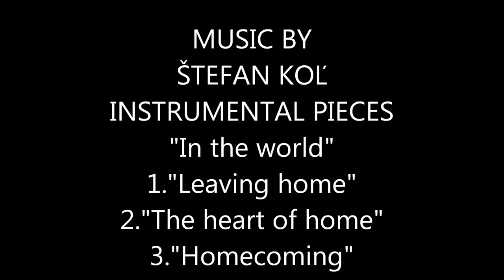The Art of Simeon Gonzales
SOLITARTGALLERY Presents
PAINTING BY SIMEON GONZALES